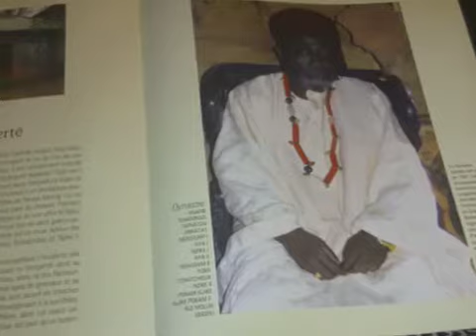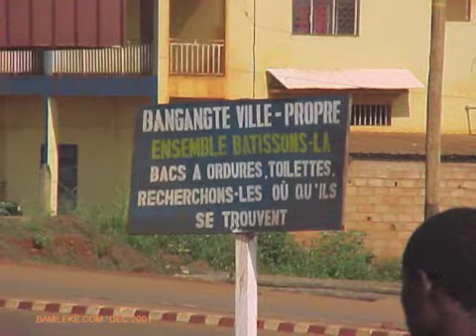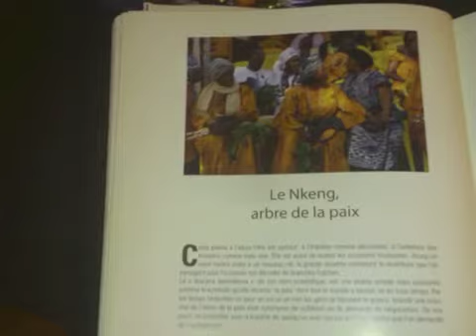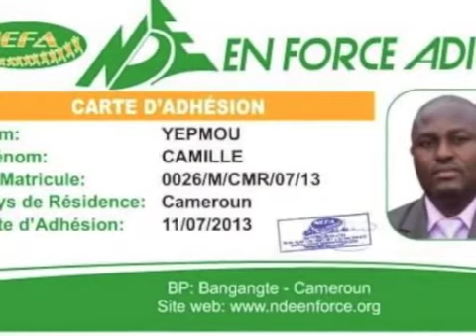NDE FORCE (N-E-F-A)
NDE EN FORCE (ACTIONS DEVELOPPEMENT INNOVATIONS) TOUS ENSEMBLE POUR UN NDE MEILLEUR